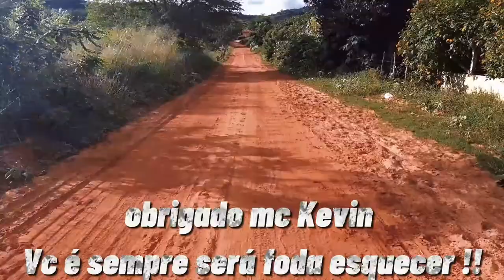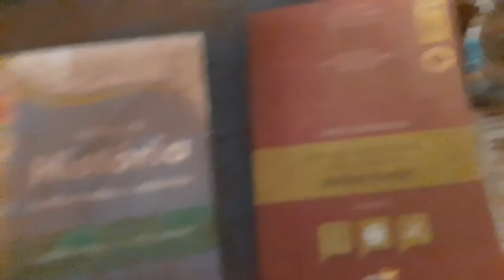Fui na minha atigar escolar!!! veja oque aconteceu???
Facebook erlon Alves